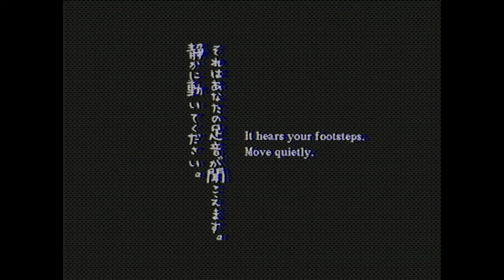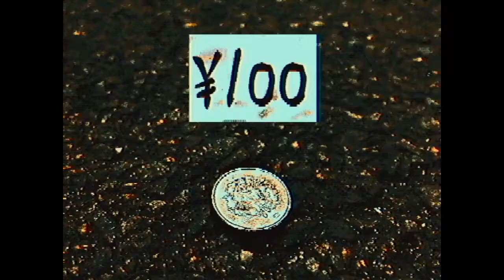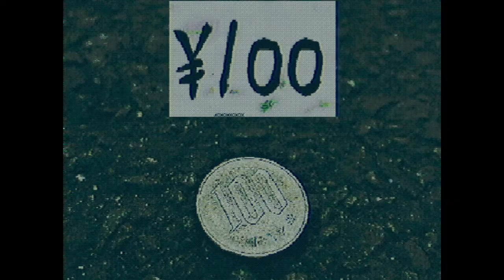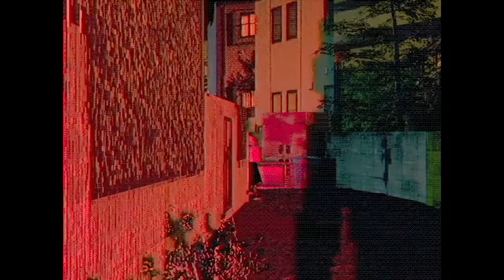Haunted PS1 Demo Disc 2021 15 散歩 Walk No Walk in the Park